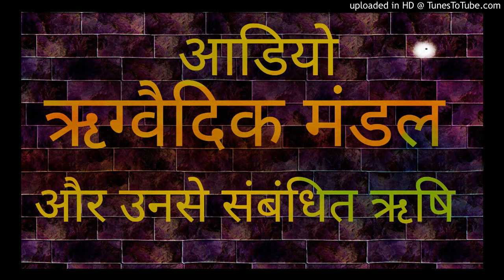rigvaidk kaalin mandal aur rikshi, ऋग्वैदिक में मण्डल और उनà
इस आडियो में ऋग्वेद से संबन्धित मण्डल और उनके ऋषियों के नाम बताये गए है